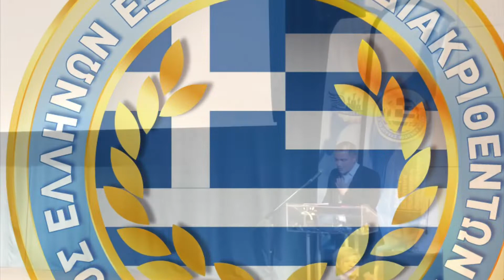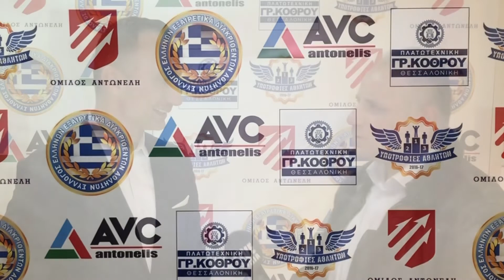Η ΤΕΛΕΤΗ ΥΠΟΤΡΟΦΙΩΝ ΤΟΥ ΣΕΕΔΑ 2019